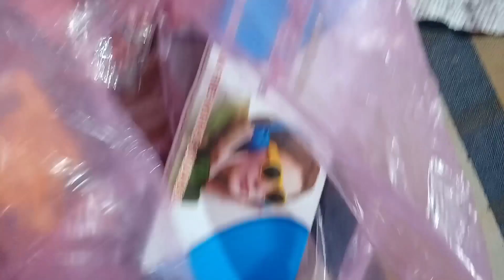wah kya seen Hain mtlb kuch bhi bnaoge vlog m ???